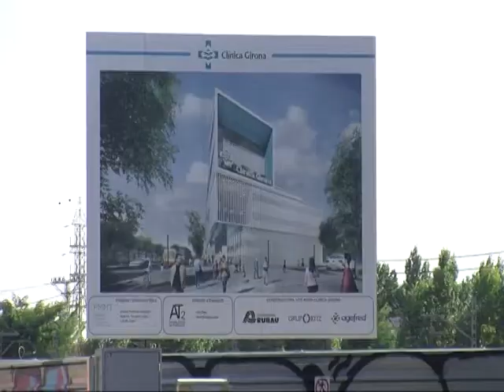L'obra de la nova Clínica Girona avança